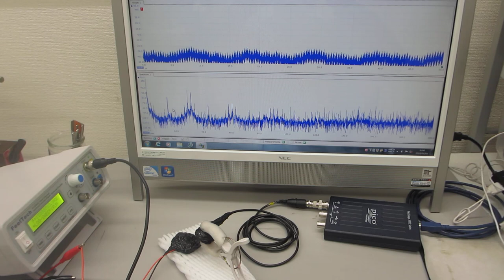超音波プローブの製造技術ーーダイナミック特性を評価する技術ーー（超音波システム研究所）